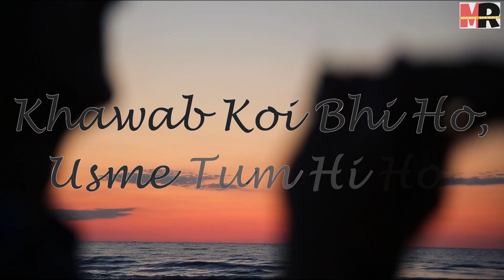NEW LOVE WHATSAPP STATUS VIDEO 2018| love shayari in hindi for love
love shayari in hindi for love